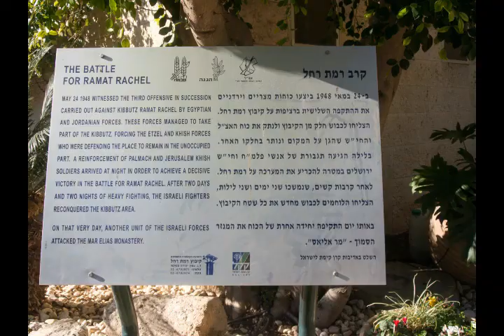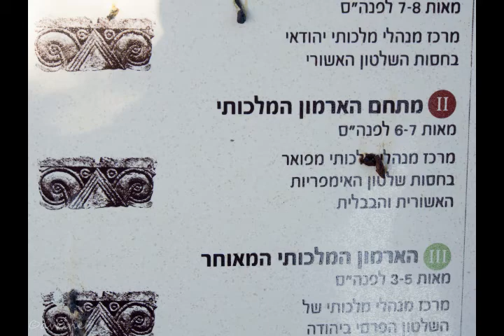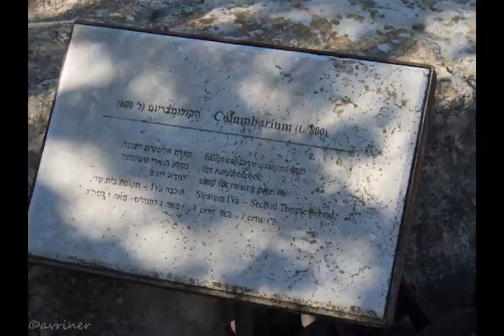2015 12 25 KIBUTZ RAMAT RACHEL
RAMAT RACHEL